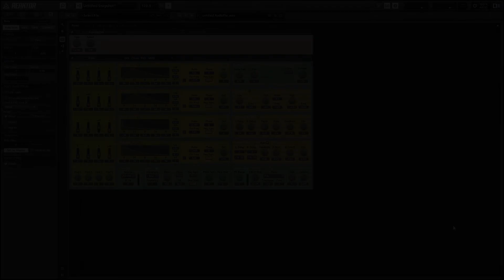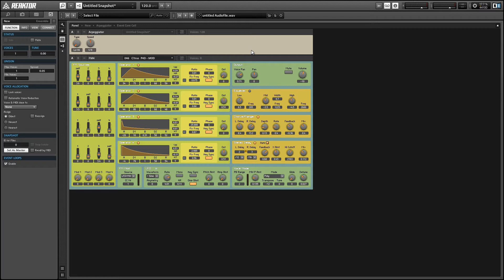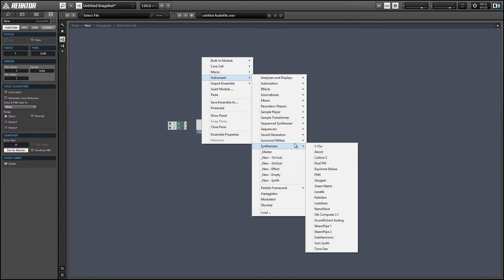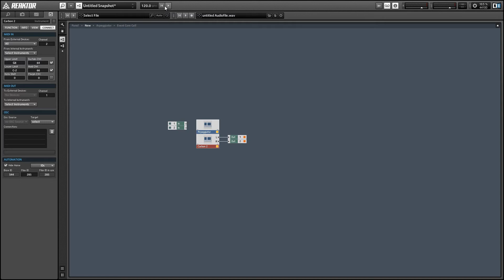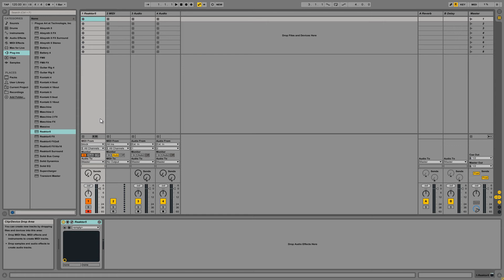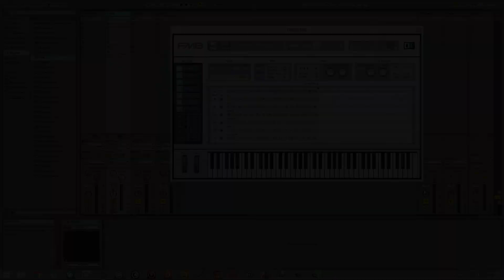NI Reaktor Tutorial - Using Simple Arp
This video shows how to use my newest upload to the Reaktor User Library - Simple Arp. If you have any features requests, just ask!